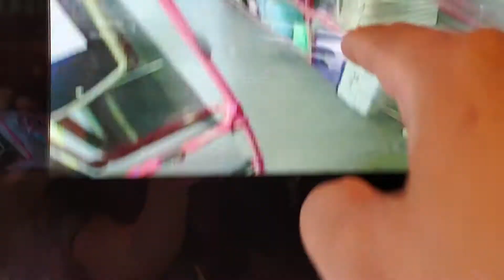Goodbye Hongkong we will miss you | Ilongga Pinay Vlogs in Hawaii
We are in a double decker bus! En route to Hong Kong international airport. My son enjoyed it very much. We are going back to the Philippines btw.